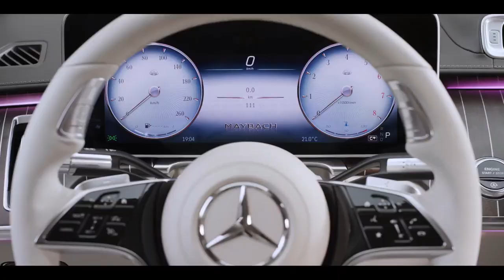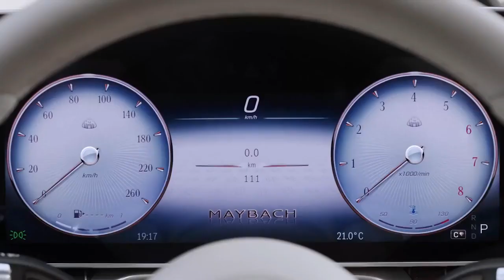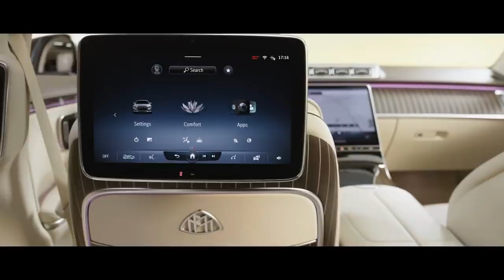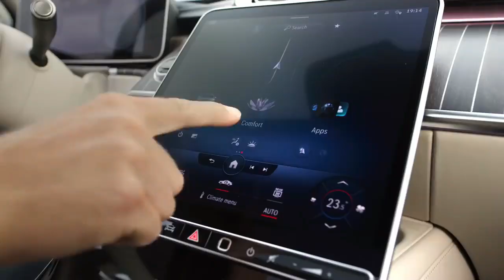Mercedes Maybach S Class (2021) - FIRST LOOK exterior, interior design, review & driving